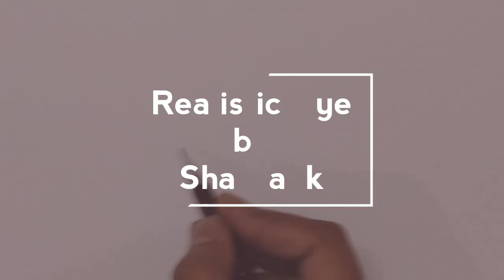DO'S AND DON'TS: How to Draw Realistic Eyes Easy Step by Step | Art drawing tutorial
Drawing an eye only in one pencil, Eye drawing tutorial for beginners.